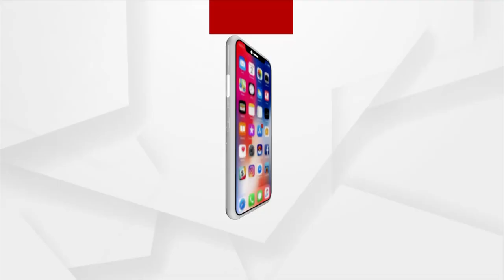ଦେଶର ଅଭିବୃଦ୍ଧି ପାଇଁ ପୁଞ୍ଜି ବିନିଯୋଗକୁ ଆକର୍ଷିତ କରିବା ଉପରେ କେନ୍ଦ୍ରର ଗୁରୁତ୍ବ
ଦେଶର ଅଭିବୃଦ୍ଧି ପାଇଁ ପୁଞ୍ଜି ବିନିଯୋଗକୁ ଆକର୍ଷିତ କରିବା ଉପରେ କେନ୍ଦ୍ରର ଗୁରୁତ୍ବ...ଆଜି ବିଭିନ୍ନ ରାଜ୍ୟର ମୁଖ୍ୟମନ୍ତ୍ରୀଙ୍କ ଭିସି ମାଧ୍ୟମରେ ଆଲୋଚନା କରିବେ କେନ୍ଦ୍ର ଅର୍ଥମନ୍ତ୍ରୀ ନିର୍ମଳା ସୀତାରମଣ